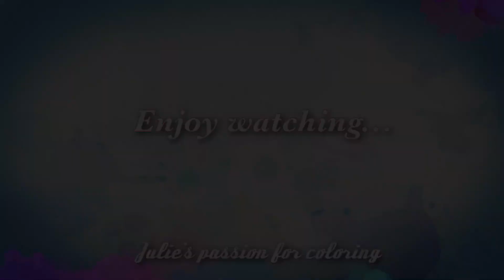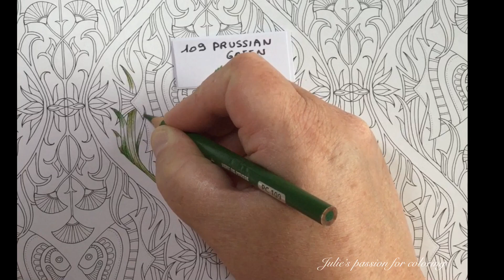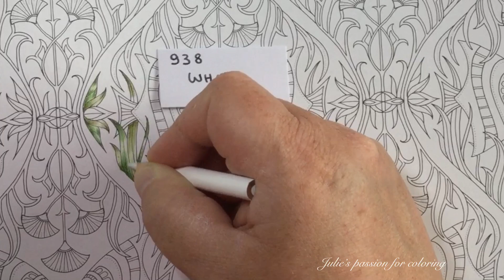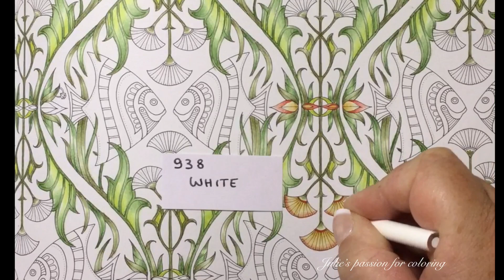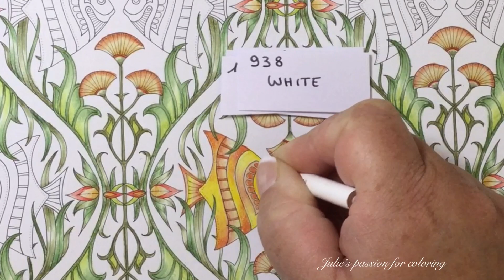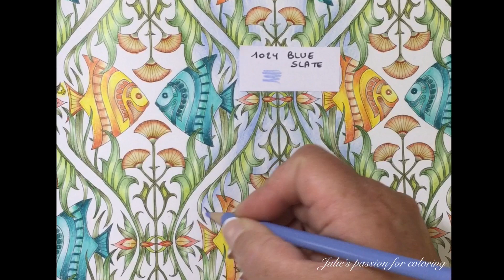LOST OCEAN by Johanna Basford - prismacolor pencils - color along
Book: Lost ocean by Johanna Basford

Numbers:
911 olive green
109 prussian green
988 marine green
1005 limepeel
938 white
922 poppy red
1032 pumpkin orange
1034 goldenrod
917 sunburst yellow
118 cadmium orange hue
1006 parrot green
992 light aqua
105 cobalt turquoise
1024 blue slate

Facebook: julie's passion for coloring